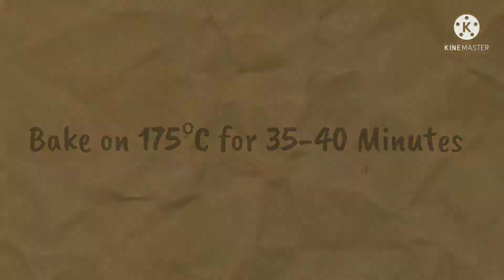💥MAKE YUMMY "FUDGY BROWNIES" IN A FEW MINUTES⏰ | URDU | Huma's Menu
Yummy Fudgy Brownie Recipe in Urdu by Huma's Menu
Ingredients:

Chocolate= 120g

Butter unsalted= ½

Brown Sugar= 3Tb

Eggs= 3

flour= ½ Cup+2 Tb

, brownie , fudgybrownie  , brownierecipe , fudgybrownierecipe
, how to make fudgy brownie ,